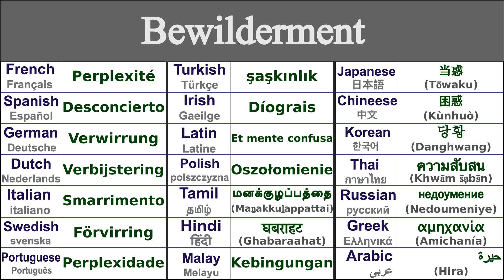BEWILDERMENT Translation in 21 Languages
Learn How to say bewilderment in 21 Languages

Bewilderment in Thai - ความสับสน (khwām s̄ạbs̄n)
Bewilderment in Irish - Díograis
Bewilderment in Japanese - 当惑 (Tōwaku)
Bewilderment in Swedish - Förvirring
Bewilderment in Greek - αμηχανία (amichanía)
Bewilderment in Italian - Smarrimento
Bewilderment in Hindi - घबराहट (ghabaraahat)
Bewilderment in Russian - недоумение (nedoumeniye)
Bewilderment in Spanish - Desconcierto
Bewilderment in German - Verwirrung
Bewilderment in Tamil - மனக்குழப்பத்தை (maṉakkuḻappattai)
Bewilderment in Chinese - 困惑 (kùnhuò)
Bewilderment in Arabic - حيرة (hira)
Bewilderment in French - Perplexité
Bewilderment in Portuguese - Perplexidade
Bewilderment in Dutch - Verbijstering
Bewilderment in Malay - Kebingungan
Bewilderment in Polish - Oszołomienie
Bewilderment in Korean - 당황 (danghwang)
Bewilderment in Latin - Et mente confusa
Bewilderment in Turkish - şaşkınlık